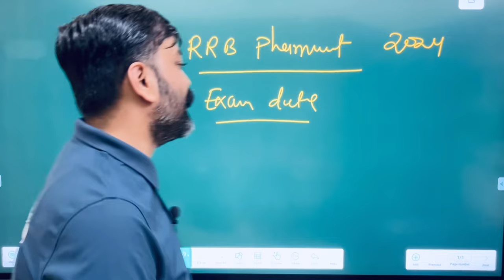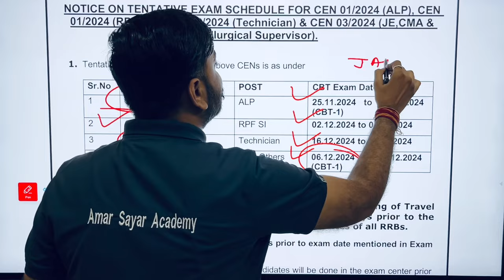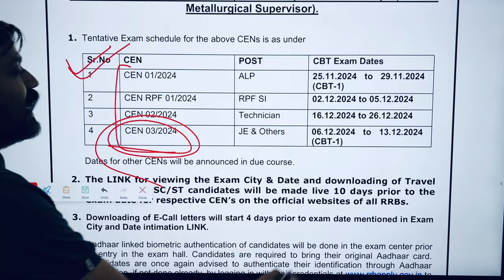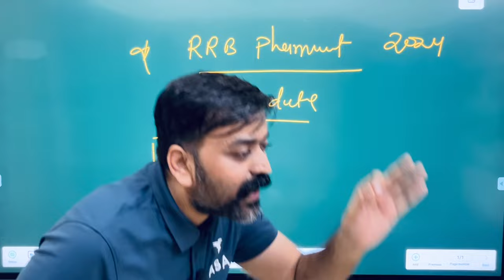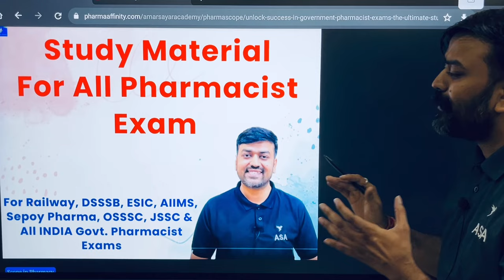Railway Pharmacist Vacancy 2024 Expected Exam Date | RRB Pharmacist Recruitment, RRB Pharmacist Book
RRB Paramedical Vacancy।| railway pharmacist vacancy।| railway recruitment। Pharmacist Vacancy 2024
Railway Pharmacist || How to Become a Railway Pharmacist || RRB Pharmacist Post | Pharma Govt. Jobs
rrb paramedical vacancy 2024 how to apply
Pharmacist Vacancy Railway Pharmacist
Railways Vacancy

Pharmaceutics - I

About video:-
govt pharmacist vacancy 2024-25
govt pharmacist
pharma jobs
pharmacist recruitment 2024
pharmacist jobs
pharmacy job
government pharmacist vacancy 2024-25
pharmacist vacancy
pharmacy vacancy
pharmacy vacancy up
pharmacy vacancy 2024-25 government
pharma job vacancies for freshers